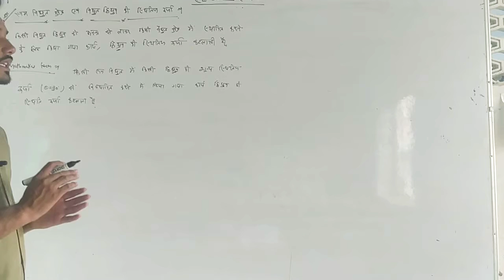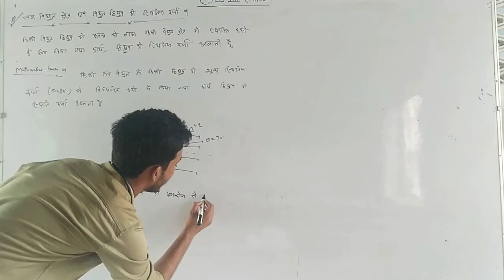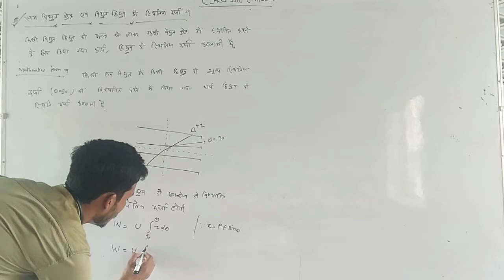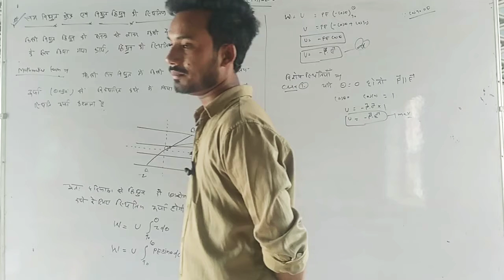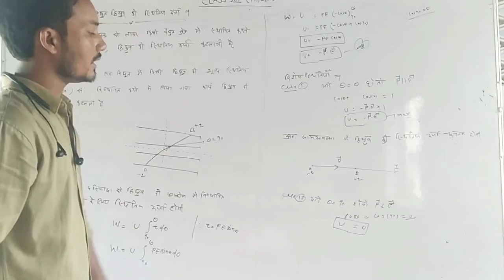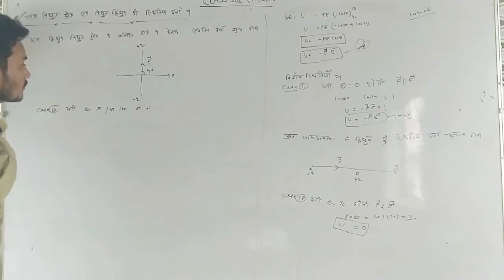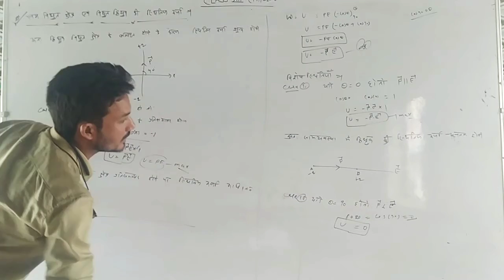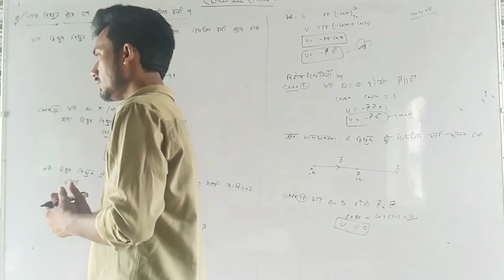Potential engergy of an electric dipole in electric fied in Hindi ! Class 12 !E.P,part 8